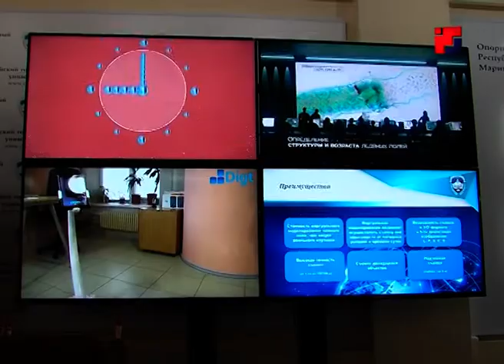В МарГУ в День Российской науки прошел фестиваль «Наука 0+»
Праздник тех, кто двигает цивилизацию вперед! По всей стране сегодня отмечается День Российской науки. В этот день более ста йошкар-олинских школьников познакомились с особенностями высшего образования и научными направлениями, в которых работают ученые МарГУ.